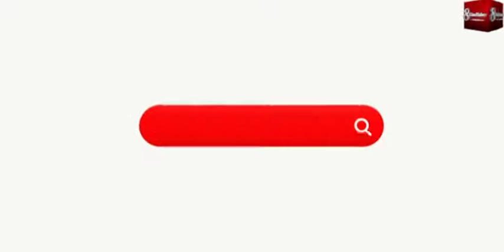Arsuz Belediyesi Sınav Öncesi Okulları Dezenfekte Ediyor 17 Haziran 2020 8Gunhaber 1